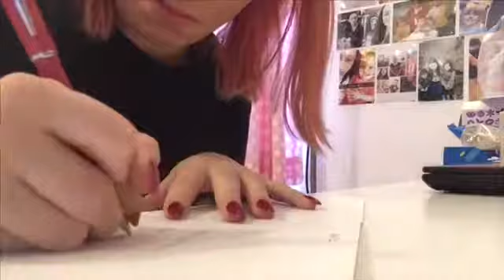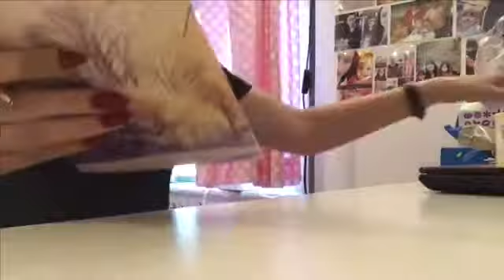Vlogmas day 6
Hey guys,
I'm back to do Vlogmas again this year!
So here's Vlogmas day six!
Please remember to
Comment any video suggestions
And

I am an episode interactive writer  Instagram vickysstories
I have 4 sisters and 1 brother
I love pretty little liars and stranger things ❤️

iPad 3
iPhone 6s plus
Ipad Mini

iMovie
windows movie maker (for some videos)
video star for music videos
Video FX live!

Heyitsvickyyt

Musically account
Vickyyemilly

Heyitsvickyyt

Bai